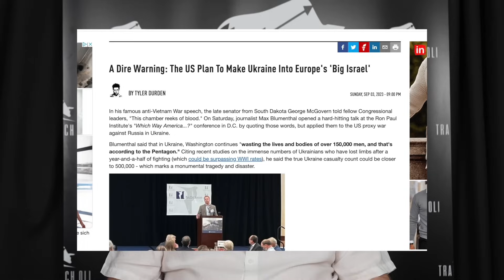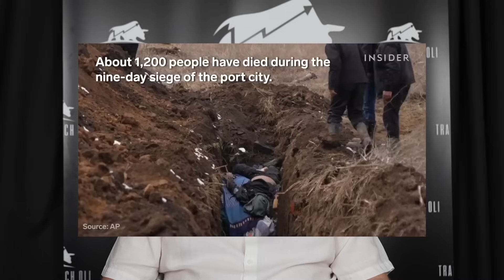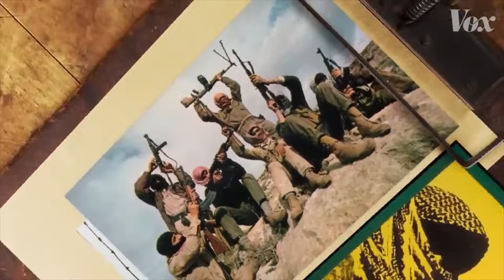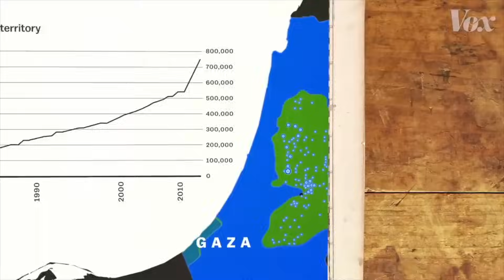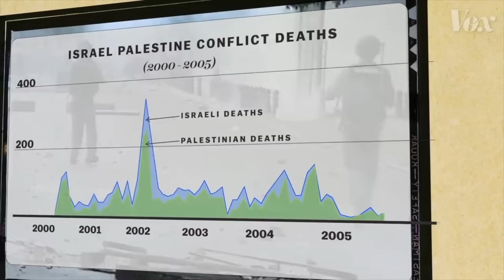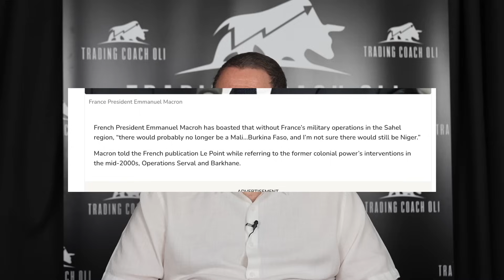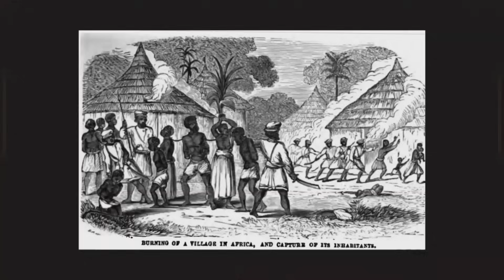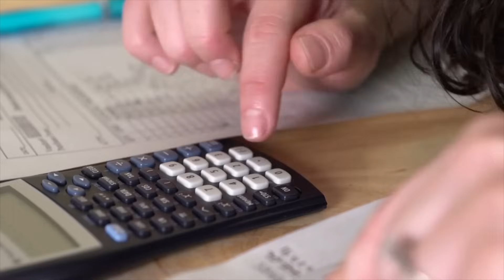Schock: Ukraine bald ein neues Israel?! (brisante Fakten)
Klicke hier, um dich direkt gemeinsam mit Oli unabhängig zu machen

DIE TRADING COMMUNITY VON OLIVER KLEMM AUF FACEBOOK (Bisher 6000+ Mitglieder): ►Jetzt Beitreten & Austauschen

Über Oliver Klemm:

Oliver Klemm, besser bekannt als TRADING COACH OLI ist Trader mit Herz und Leidenschaft. Nach über 40 Jahren Trading-Erfahrung und als ehemaliger Aktienhandels-Chef einiger namhafter Großbanken, ermöglicht er unveröffentlichte Einblicke auf das Welt- und Finanzgeschehen.

Während seines Traderlebens hat er bisher fast alles gehandelt, was an den Börsen handelbar ist: Futures, Optionen, Aktien, Renten, Währungen (Forex/Futures), Optionsscheine, Warenfutures.

Da Oliver sich schon immer für das Thema Coaching und das Finden und Fördern neuer Talente begeistern konnte, startete er im Jahr 2014, mit seinem Trading-Coaching, das mittlerweile von vielen Hundert Teilnehmern erfolgreich absolviert wurde. Der Erfolg aller Teilnehmer liegt ihm dabei sehr am Herzen.